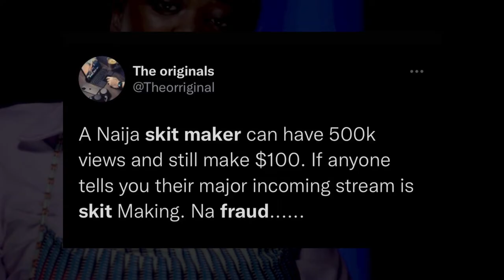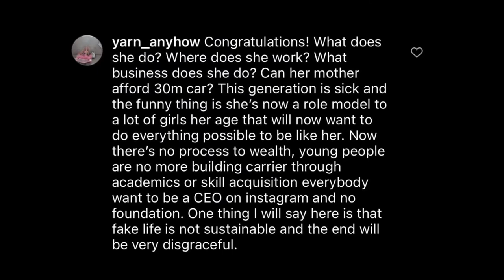Another Angle (EP 4 ) Do you think social media influencing is now a cover up for fraud